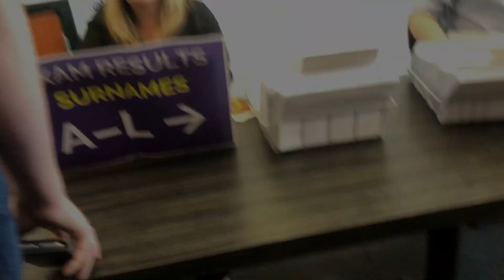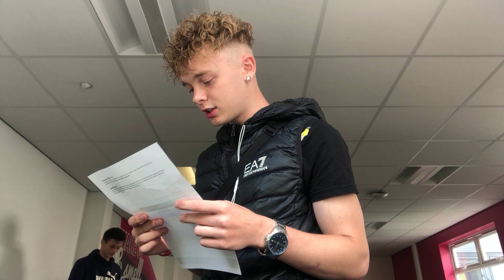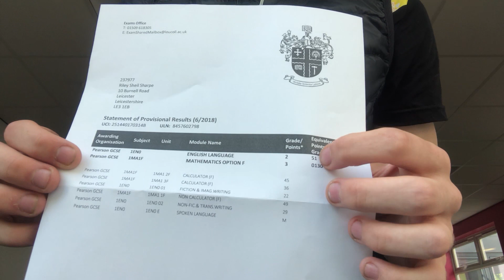LOUGHBROUGH COLLEGE / Reacting to my GCSE results!!!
Exams just aint for all of us
if you didnt pass dont worry you can still be successful in life.